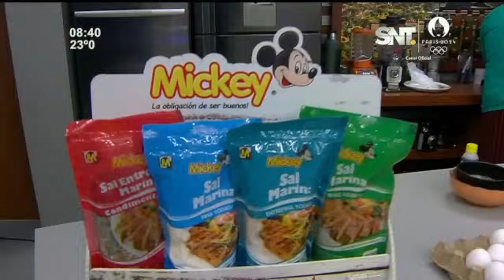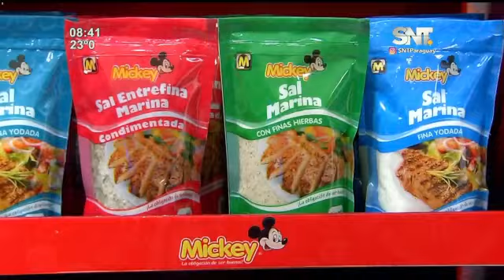La Cocina de Cada Día: ''Cookies'' con huevos San Carlos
Hoy nuestro Chef @rodrigomchef nos presentó un exquisito ''Cookies'' con huevos San Carlos ideal para este jueves.